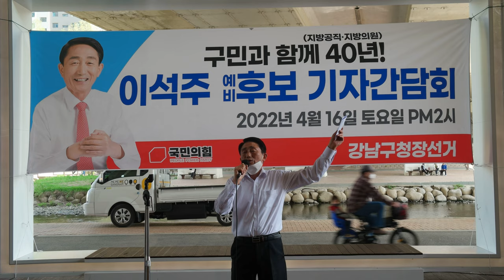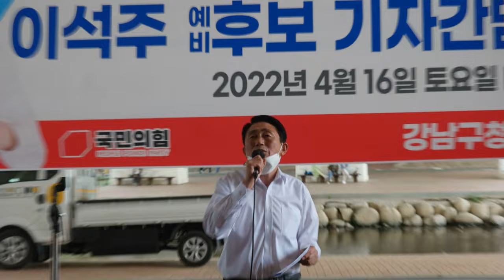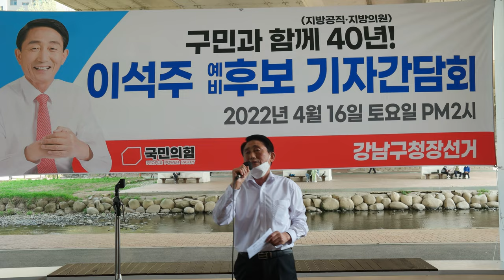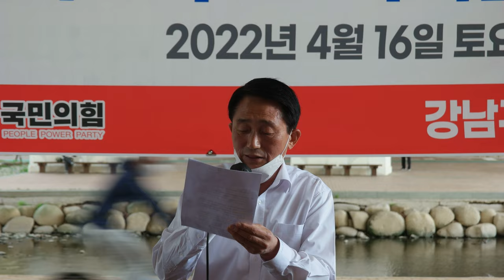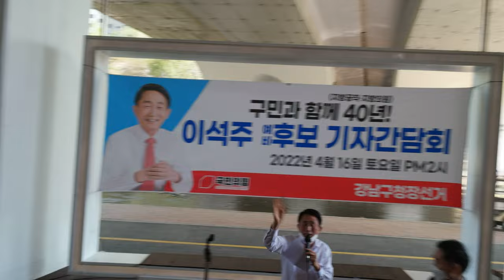이석주 강남구구청장후보연설